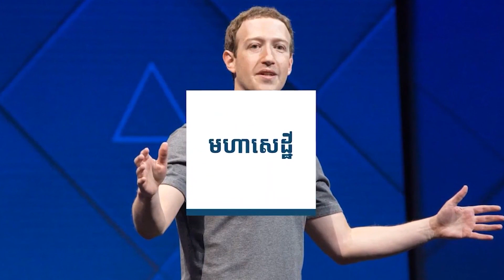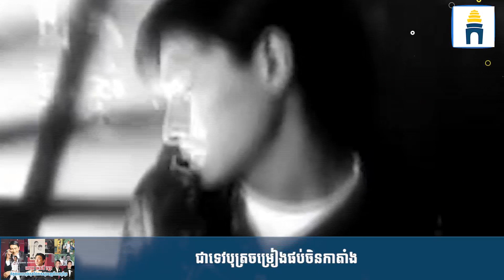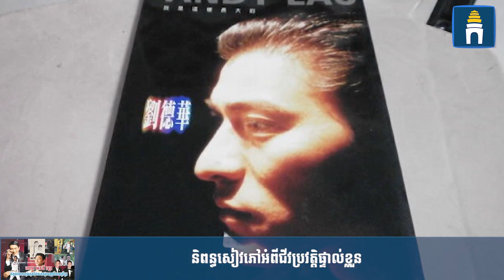លី តៅហ៊ួ (Andy Lau) កំពូលតារាហុងកុងដែលតស៊ូចេញពីភាពក្រីក្រ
លោក អេនឌី ឡោ (Andy Lau) ដែលប្រជាពលរដ្ឋខ្មែរស្គាល់លោកតាមរយៈឈ្មោះ លី តៅហ៊ួ គឺជាតារាសម្តែង អ្នកនិពន្ធចម្រៀងនិងសៀវភៅ ជាតារាចម្រៀងនិងជាផលិតករខ្សែភាពយន្តដ៏ល្បីឈ្មោះរបស់ហុងកុង។